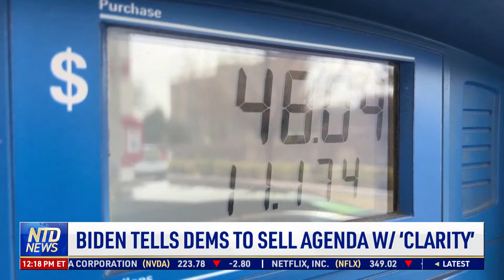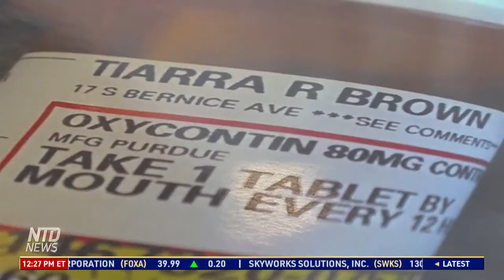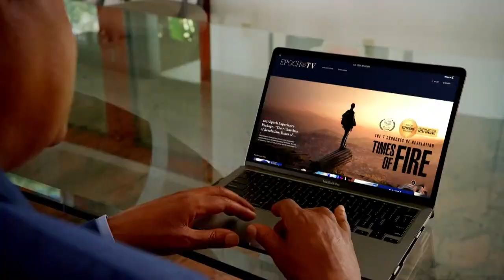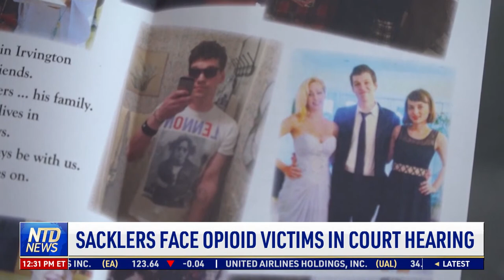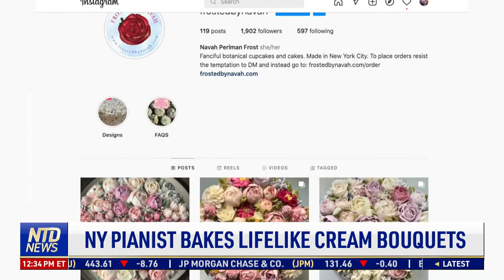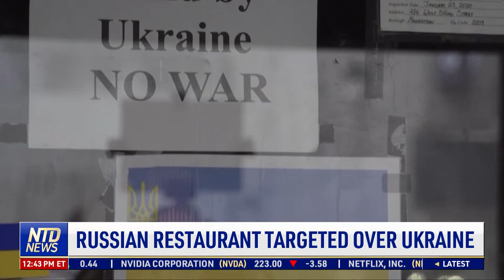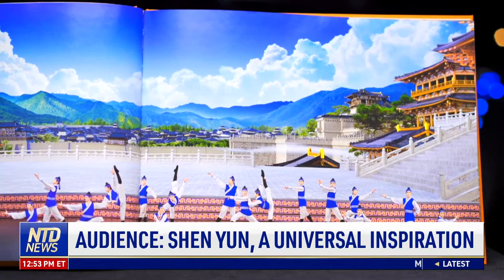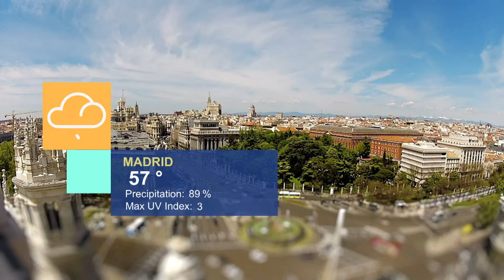Biden Calls for End to Normal Trade Status With Russia; Putin Welcomes Volunteers to Fight Ukraine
00:00 NTD News Today—3/11/2022
01:58 Military Analyst: Battle for Kyiv ‘Looming'
03:30 Putin: Volunteers Welcome to Fight Ukraine
04:19 Ukrainian Emergency Services Dismantle a Bomb
04:55 E.U. to Boost Ukraine Military Aid by $550M
07:22 Biden: More Steps Coming to 'Squeeze' Putin
08:40 Moldova Snowstorms Hinder Ukrainian Refugees
09:25 Volunteers Help Ukrainian Refugees in Poland
12:34 100 Americans Clearesd to Fight in Ukraine
13:25 Social Unity in Ukraine ‘never Stronger’ Though Lack of Services May Erode It: Prof.
15:16 ‘Clear Human War Crimes’ but Accountability Uncertain: Prof.
16:53  Senate Passes $1.5T Spending Bill
17:33 ‘A Serious Expansion of Federal Gun Control'
18:30 Biden Tells Dems to Sell Agenda W/ ‘Clarity’
20:33 Illinois Illegally Denied Group Voter Records
21:42 Jussie Smollett Sentenced to 150 Days in Jail
23:57 Baseball's Back: Mlb Reaches Labor Agreement
25:19 Travelers React to Mask Mandate Extension
26:29 Heavy Snow and Wind Coming to Eastern U.S.
27:22 Americans Say They'll Change Driving Habits
30:46 MT: Deputy Dodges Truck in Close Call
31:21 Sacklers Face Opioid Victims in Court Hearing
33:21 Lamborghini Driver Attacked Robbery Attempt
34:26 NY Pianist Bakes Lifelike Cream Bouquets
37:43 Ukrainians Try to Shield Their Heritage
38:44 IAEA: Ukraine Lost Contact With Chernobyl
39:51 Ex-Chernobyl Workers Fear Another 'Catastrophe'
42:07 Hospital Donates Medical Supplies to Ukraine
43:00 Russian Restaurant in Nyc Targeted Over Ukraine
45:21 India: Missile Fired Into Pakistan Accidental
49:03 Hollywood Premiere of ‘All the Old Knives'
51:09 Netflix Movie Honors Heroic Police Dog
53:40 Newly Discovered Rainbow-colored Fish Lives in the ‘twilight Zone’
54:07 Audiences: Shen Yun Like ‘Being in Heaven'